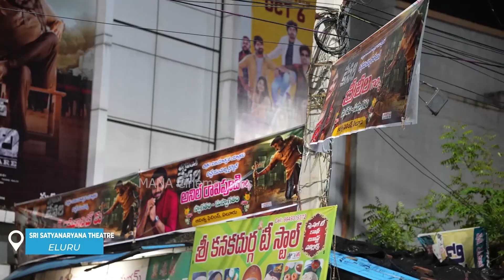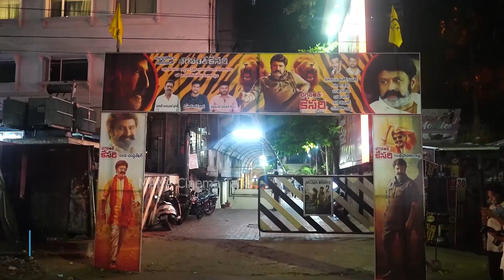Bhagavanth Kesari Blockbuster Team Tour | Balakrishna | Anil Ravipudi | MANA Cinema Talks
Mana Cinema Talks Channel is mainly for the Entertainment and political content, information based digital media channel. We are providing best Tollywood Movie Updates, Latest Telugu Trailers, Promos, Top Teasers, Gossips, Celebrities immediate news and  Please try to find much more information  in this channel. Kindly  do follow Our  channel..